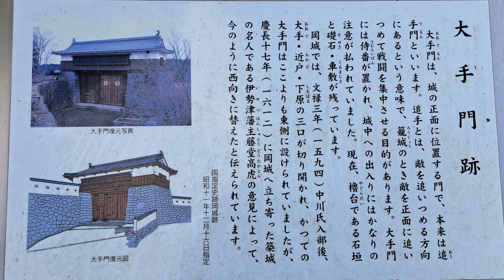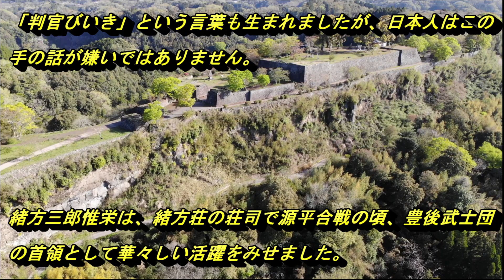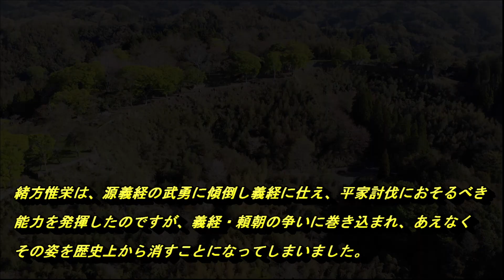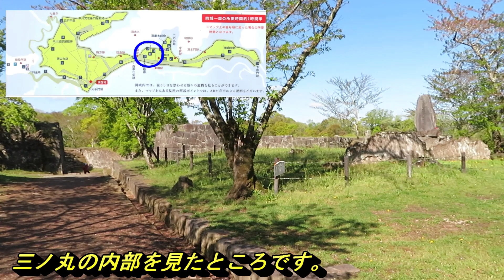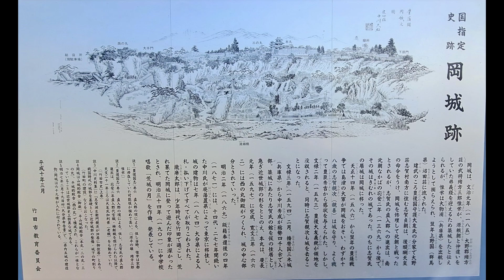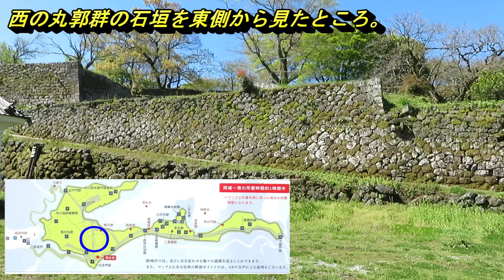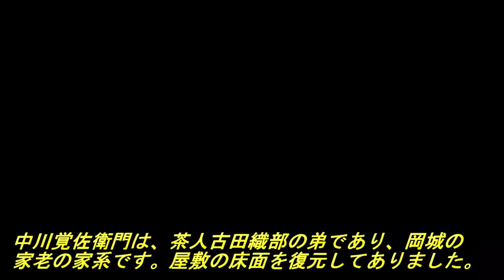空中散歩 「義経伝説の城」 岡城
14年振りに再訪してきました。何回行ってもあの断崖にそびえ立つ石垣には、圧倒されます。義経の話は興味深かったです。